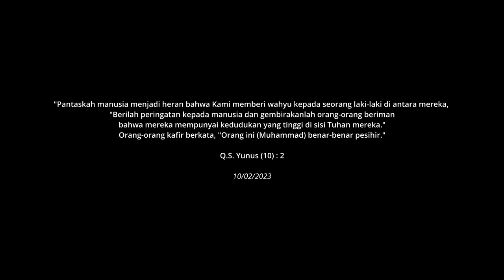MAKIN DI ISUE KAN MENINGGAL MAKIN RAME, NASI TELOR PONTIANAK !